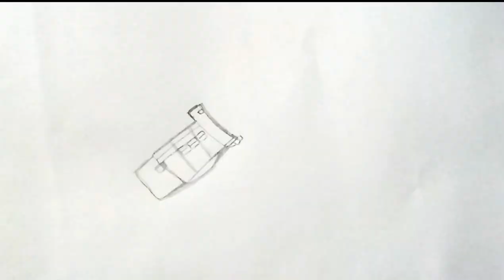HOW TO DRAW WATCH🎀easy step by step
youtube Quries

how to draw watch
how to draw clock
how to draw clock easy
how to draw clock tower
how to draw clock in ms word
how to draw clock in chart
how to draw clock design
how to draw clock for class 1
how to draw clock in different
shapes
how to draw clock hands
how to draw clock easily
how to draw clock drawing
watch drawing
wall watch drawing easy
pendulum clock drawing
apple watch drawing
Sundial clock drawing
cuckoo clock drawing
digital watch drawing
hourglass drawing
smart watch drawing easy
peacock clock drawing
flower clock drawing
square clock drawing
clock design ideas
how to draw watch easy
how to draw watch car
how to draw watchman
how to draw watch glass
how to draw watch glass in
chemistry
how to draw watching tv
how to draw watch in ms paint
how to draw watch easily
how to draw watch in easy way
easy drawing
how to draw scenery
easy art
easy painting